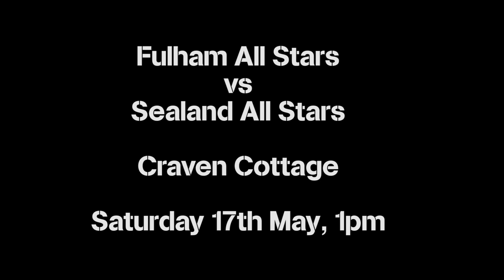All Stars Showreel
Watch a blast from the past before the Fulham All Stars re-unite at Craven Cottage on Saturday, 1pm kick off.